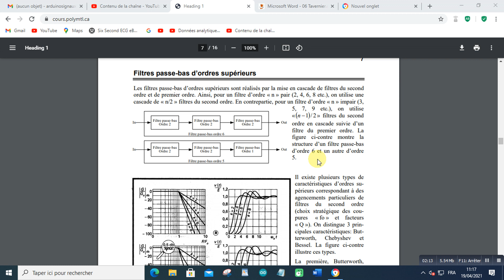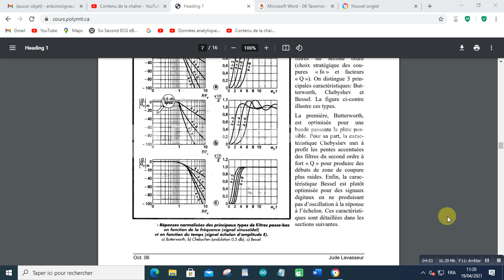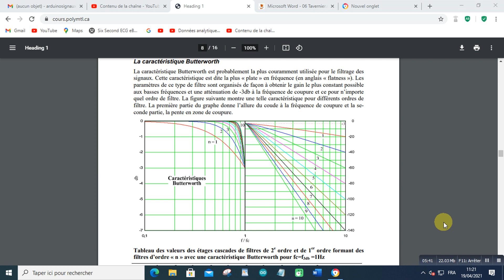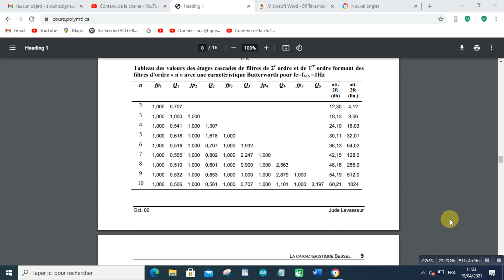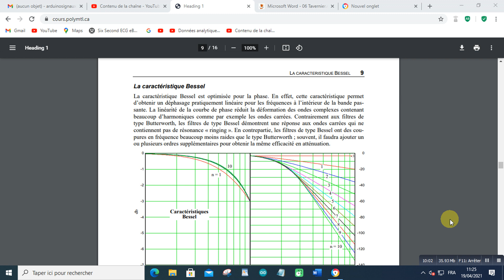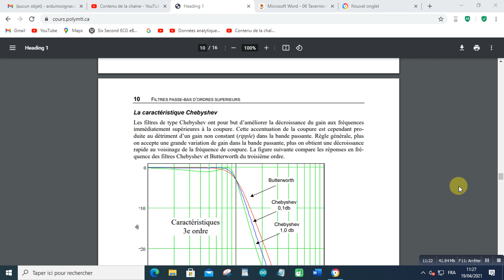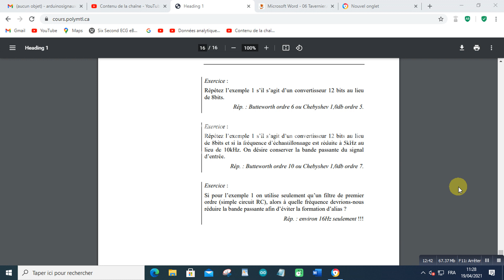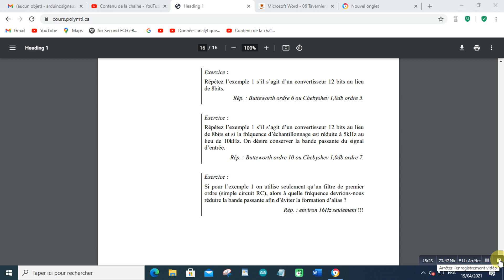FILTRE PASSE BAS at 11 31 14